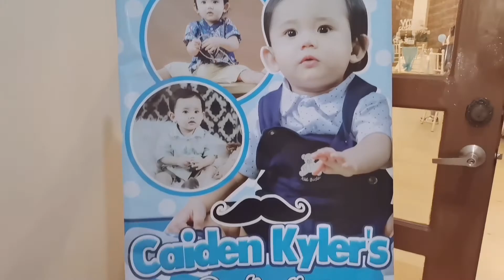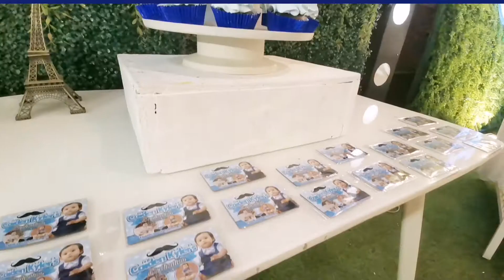Caiden Kyler's Dedication | New Normal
Caiden Kyler's Dedication Day | New Normal

-For the two kids we have the permit from the Barangay 😊

Place: Wanam sa Bukid Function Hall and Catering

Photo and Video: Special Thanks to
Ninang Shemiah Macalalad
Ate Ruth Macalalad
Ate Rosh Macalalad ✌️

Caiden's Outfit : H&M